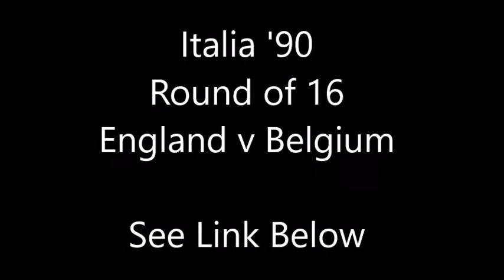Italia '90 - England v Belgium (Round of 16)